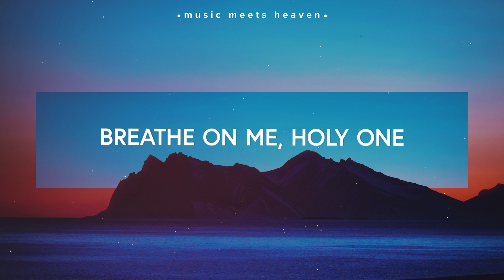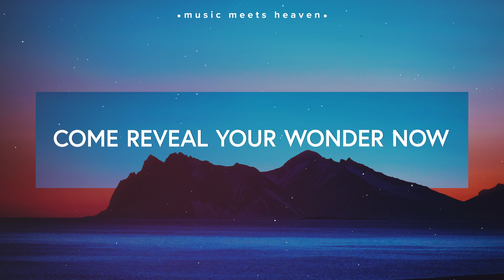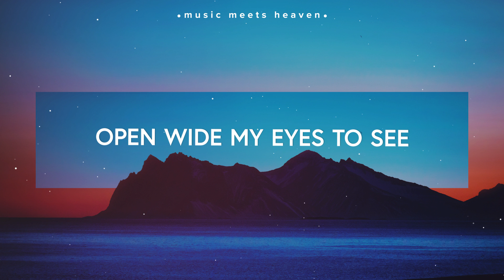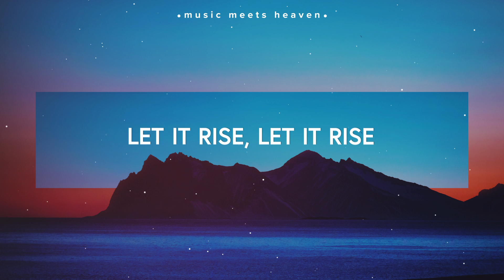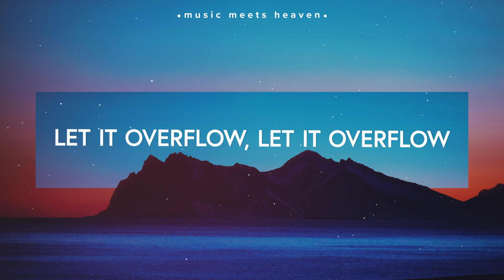Worship Central ~ Stir A Passion (Lyrics) feat. Josh Gauton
acoustic version recorded at Worship Together

🎙️Lyrics

[Chorus]
Stir a passion in my heart, God
Let it overflow, let it overflow

[Verse]
Breathe on me, Holy One
Come reveal Your wonder now
Open wide my eyes to see

[Pre-Chorus]
Jesus, You are where it all begins
Your beauty calls me deeper in

[Verse]
There's so much more
Oh we believe it, there's so much more

[Chorus]
Let it overflow, let it overflow, oh!

[Bridge]
Let it rise, let it rise
Holy fire burn inside

✘ music meets heaven is set to be a music blog mainly focusing on ‹ Christian› Music. We don't restrict ourselves to a certain genre and are instead constantly in the search of goodmusic for Jesus.

If you are the owner of any content that has been uploaded on this channel and you want it removed please contact and I will resolve the issue immediately.